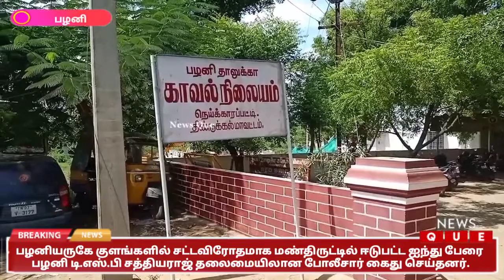பழனியின் மணல் திருட்டில் ஈடுபட்ட அந்த நபர்கள் அதிரடியாக கைது செய்த காவல்துறை